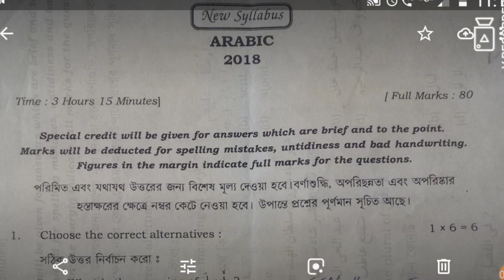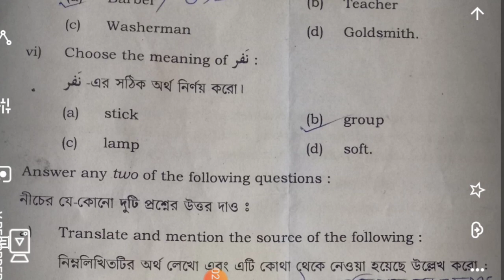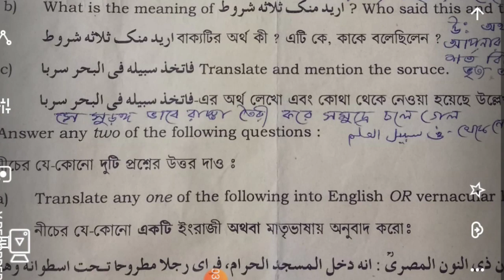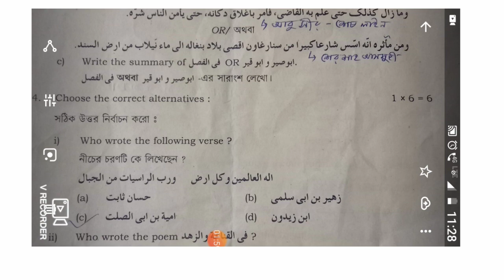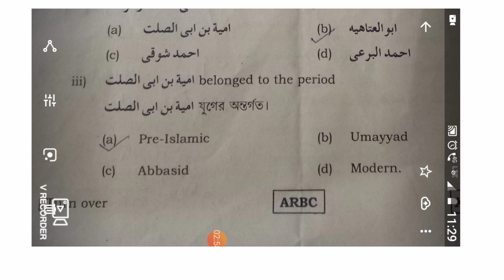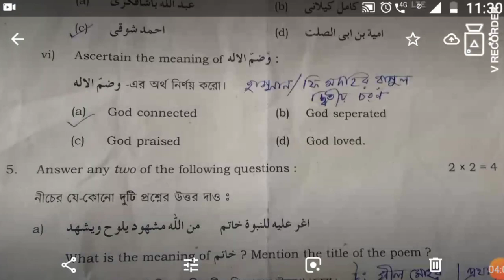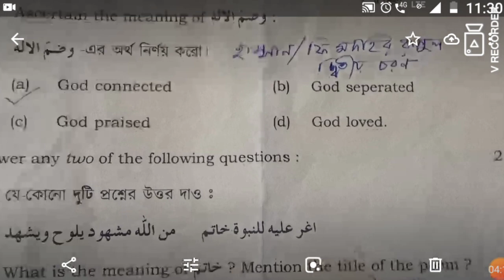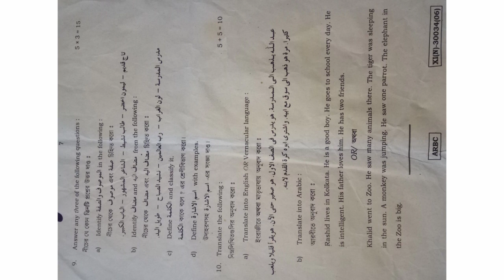WB XI Arabic Questions 2018